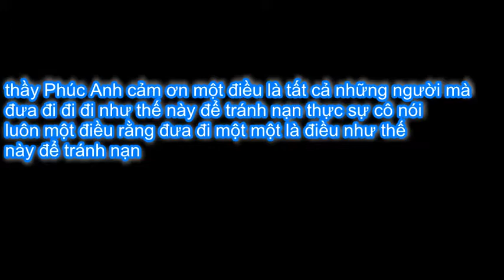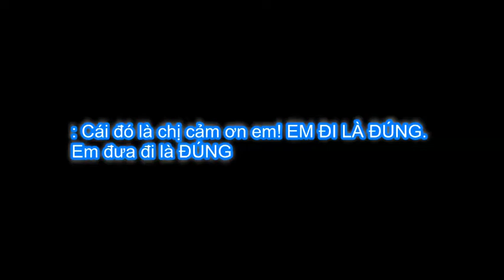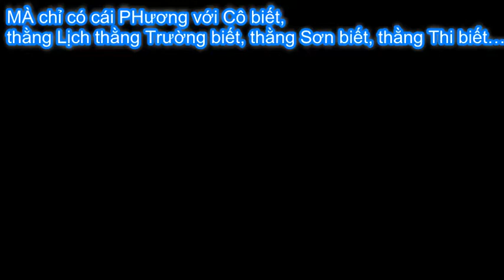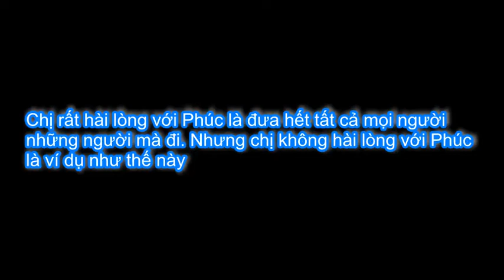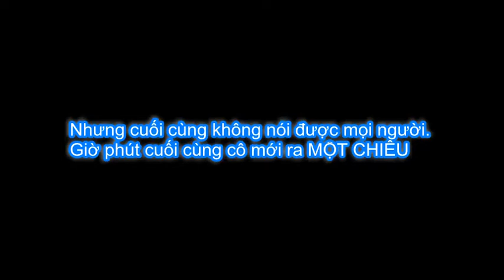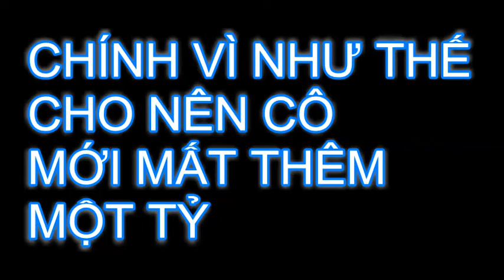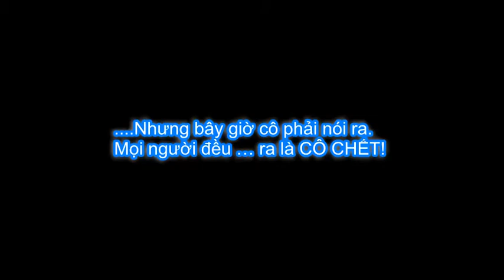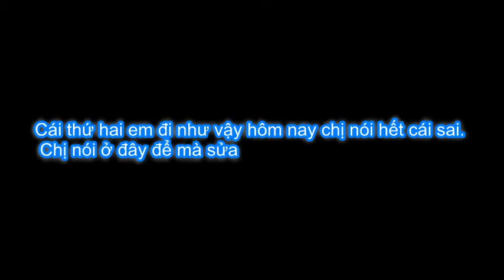ngoại cảm Vũ Thị Hòa buổi trò chuyện sau khi Chu Xuân Thu bị bắt